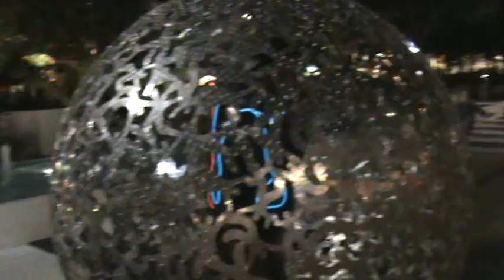Performance Art by Steve Zaluski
Live performance art captured during Art Basel Miami 2008. Steve Zaluski is also known for his sculptures and paintings. Some of his pieces are available for purchase online at Gallart.com.